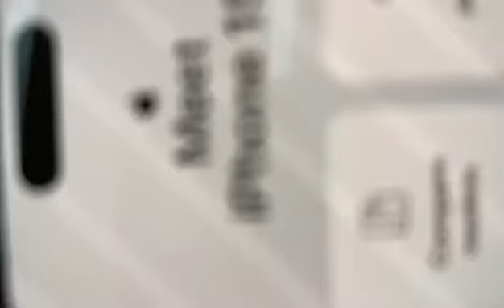MEET IPHONE 15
Apple debuts iPhone 15 and iPhone 15 Plus
iPhone 15 and iPhone 15 Plus feature a gorgeous new and durable design, the Dynamic Island, a powerful 48MP Main camera, and A16 Bionic.
iPhone 15 and iPhone 15 Plus will be available in five stunning new colors: black, blue, green, yellow, and pink.